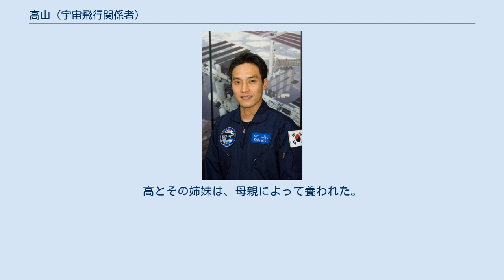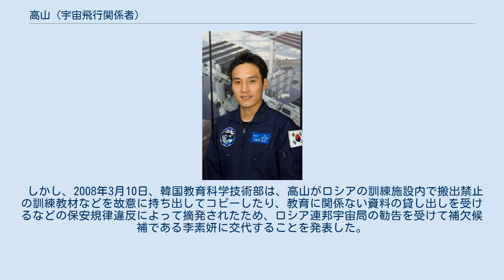高山 (宇宙飛行関係者)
高 山 高 山（コ・サン、고산、1976年10月19日 - ）は、韓国の研究者。
三星総合技術院所属。
宇宙飛行関係者。
 高は釜山で生まれた。
彼の父親は、彼が幼い頃に死去した。
高とその姉妹は、母親によって養われた。
韓栄外国語高校を卒業後、高はソウル大学校で数学を学んだ。
2004年全国アマチュアボクシング選手権大会で銅メダルを獲得した。
同じく2004年、中国新疆ウイグル自治区にある標高7,546メートルの慕士塔格峰に登頂した。
 2006年12月25日、韓国史上初の宇宙飛行関係者を選ぶ韓国宇宙人輩出事業の「宇宙人」候補2人のうち1人に選ばれた。
最終的に宇宙飛行関係者として選ばれた場合、2008年4月にロシアの有人宇宙船ソユーズTMA-12に搭乗することが決まった。
もう一人は当時28歳の女性、李素妍であった。
 2007年9月5日、韓国科学技術部（当時）は韓国史上初の宇宙飛行士は高山に決まったと発表した。
 しかし、2008年3月10日、韓国教育科学技術部は、高山がロシアの訓練施設内で搬出禁止の訓練教材などを故意に持ち出してコピーしたり、教育に関係ない資料の貸し出しを受けるなどの保安規律違反によって摘発されたため、ロシア連邦宇宙局の勧告を受けて補欠候補である李素妍に交代することを発表した。